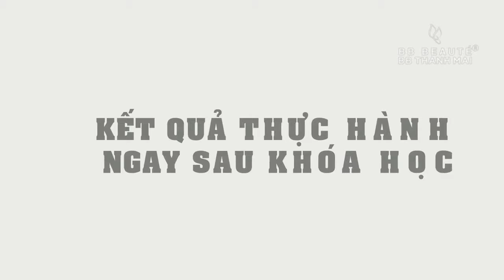Khóa Phun – Thêu – Điêu khắc: 2 ngày cam kết thành nghề